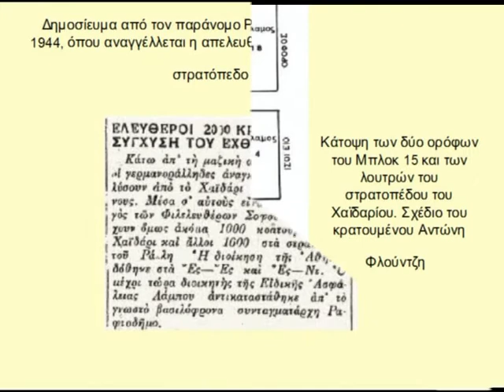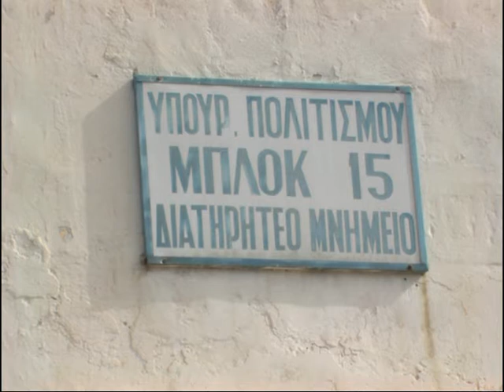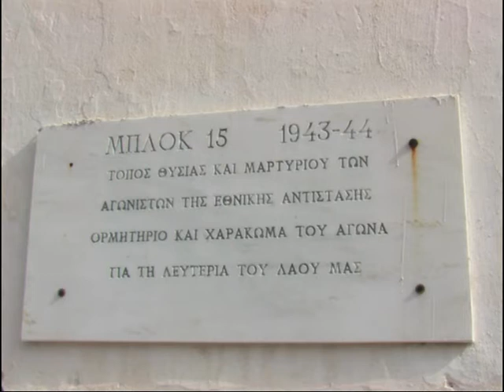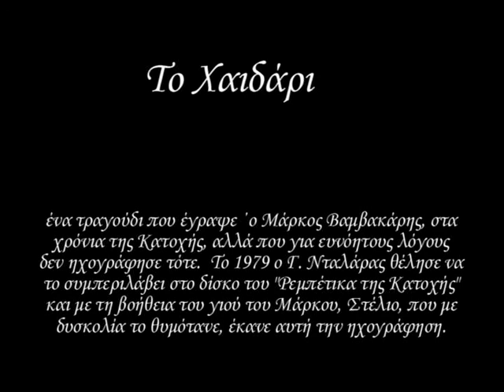Χαϊδάρι, Γ. Νταλάρας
"Το Χαϊδάρι"
πρώτη εκτέλεση: Νταλάρας Γιώργος
Μουσική/Στίχοι: Βαμβακάρης Στέλιος/Βαμβακάρης Μάρκος
εικονοποίηση: Τζούλια Φορτούνη

εικόνες από το στρατόπεδο του Χαϊδαρίου που συνοδεύονται από ένα ιστορικό τραγούδι που έγραψε ο Μάρκος Βαμβακάρης τα χρόνια της Κατοχής, αλλά που για ευνόητους λόγους δεν ηχογράφησε ποτέ. Το1979 ο Γ. Νταλάρας, θέλοντας να το συμπεριλάβει στο δίσκο του "Ρεμπέτικα της Κατοχής" και με τη βοήθεια του γιου του μεγάλου ρεμπέτη, Στέλιου Βαμβακάρη, ο οποίος με δυσκολία θυμόταν το ρυθμό και τους στίχους, ηχογράφησε "κατά προσέγγιση" το τραγούδι 'Χαϊδάρι"